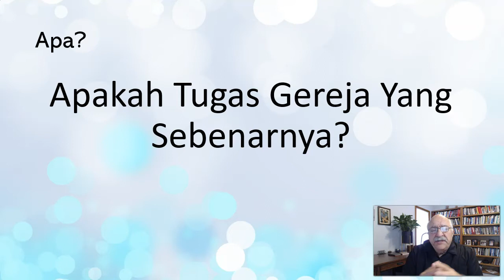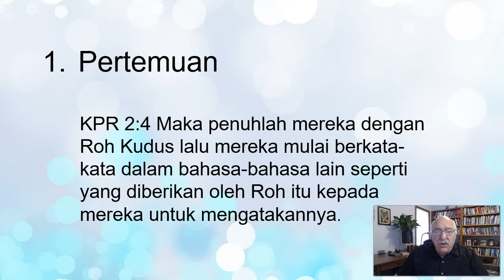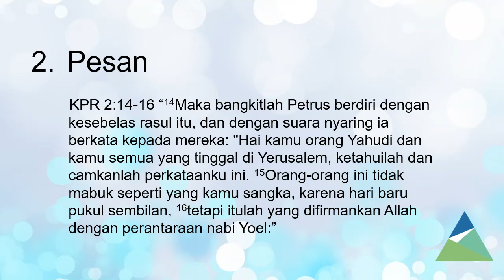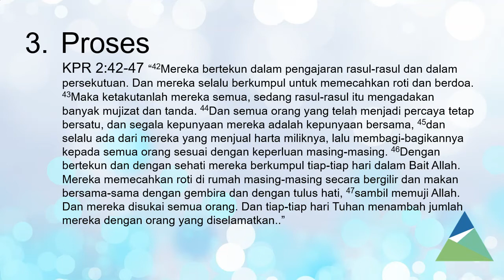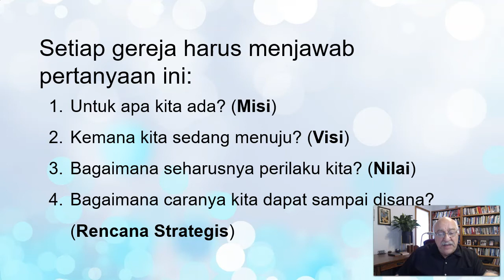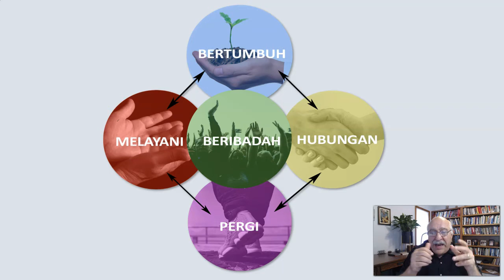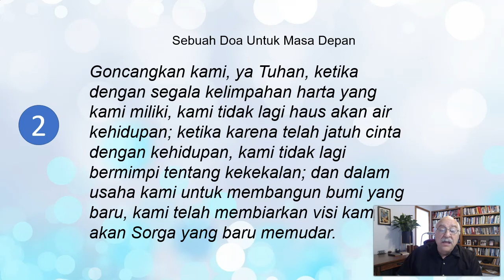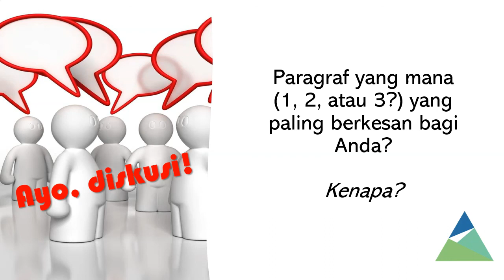KPR2 Retret I Nomor 2 - Pendahuluan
Melihat Kisah Para Rasul fasal 2 sebagai sumber pola untuk fungsinya gereja.